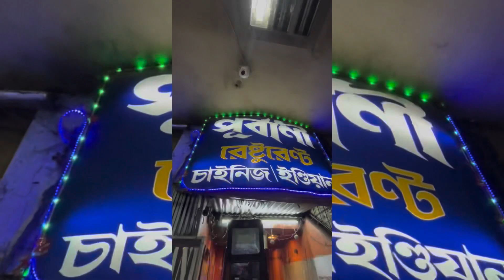Purbani Cabin Hotel Gariahat Kolkata |Budget Friendly Cafe |Old and Aesthetic cafe in South Calcutta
Purbani Cafe is more than 50 years old. Located in Gariahat more. Holding the heritage of Cabin Culture.🩵
The "cabin culture" of Kolkata refers to the unique tradition of private, small-scale eating establishments known as "cabin restaurants" or "cabin cafes." These establishments are typically cozy, old-world eateries that have been around for decades, offering a nostalgic glimpse into the city's history and culinary heritage. Cabin restaurants are known for serving comfort food and traditional Bengali dishes in an intimate setting, often with a sense of nostalgia attached. This culture is an integral part of Kolkata's dining scene and reflects the city's love for food, culture, and its historical legacy.🩵

Also a great place for friends or couples to a private time while enjoying delicious food.🩵